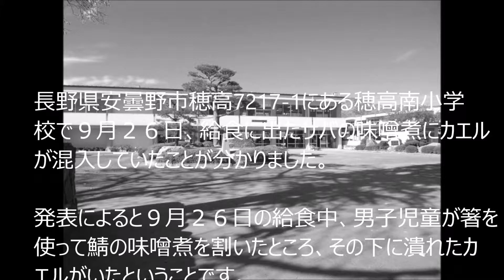給食にカエル混入！？長野県安曇野市 穂高南小学校【超速報】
H26.10.8

長野
長野県　給食
長野電鉄
長野マラソン
長野パルセイロ
長野銀行
長野県警
長野高校
長野高専
水炊き 長野
長野久義
長野 観光
長野県学校給食会
長野県 給食
河内長野給食
長野給食センター
長野給食求人
長野給食レシピ
長野給食メニュー
長野市給食
長野学校給食
長野市給食センター
安曇野市給食センター
安曇野市保育園給食
安曇野市学校給食センター
安曇野市南部学校給食センター
安曇野市求人
安曇野市天気
安曇野市図書館
安曇野市観光
安曇野市ラーメン
安曇野市ランチ
穂高　給食
穂高南　カエル
カエル　混入
蛙
蛙石
蛙亭
蛙の笛
長野　カエル
小学校　カエル
穂高南